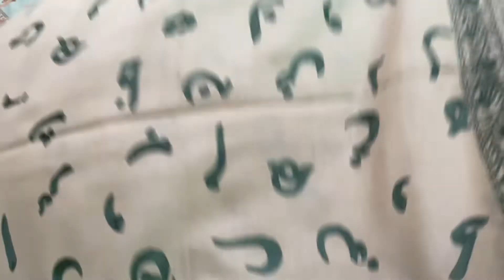Pashmina kaligrafi stole| ariwork | woollen stole | hijab |half shawl | AJK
All pictures are from my own device